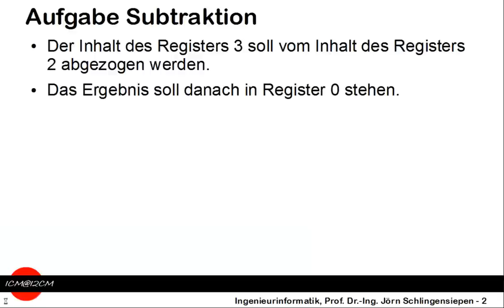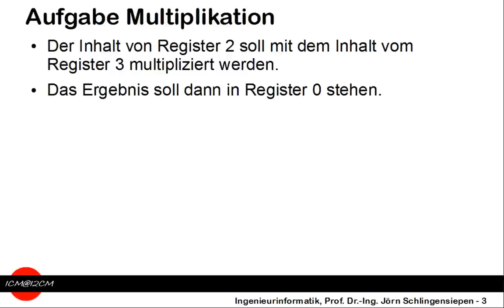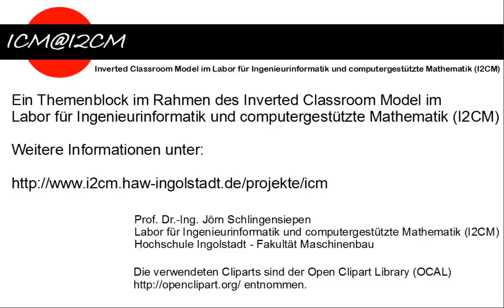[27] Registermaschine Addition, Subtraktion, Multiplikation, Division, Potenzen